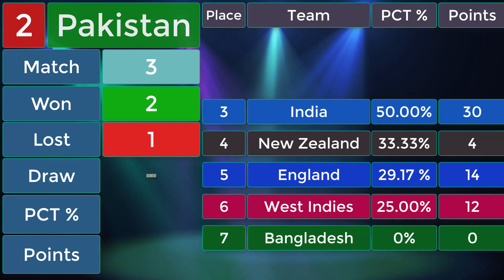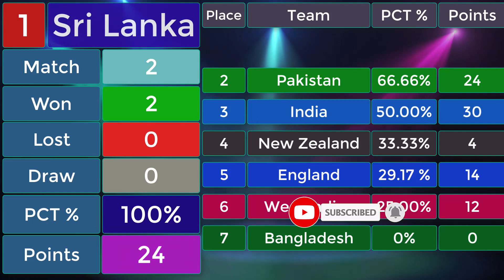🏆ICC Test Championship 2021-2023 🏆 All Teams New Points Table 🏆 ICC WTC 2021-23🏆Latest Points Table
The 2021–2023 ICC World Test Championship is the second edition of the ICC World Test Championship of Test cricket. It started on 4 August 2021 and is scheduled to finish on 31 March 2023.

This video is about ICC Test Championship 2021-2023 points table after Sri Lanka vs West Indies Teat Series.